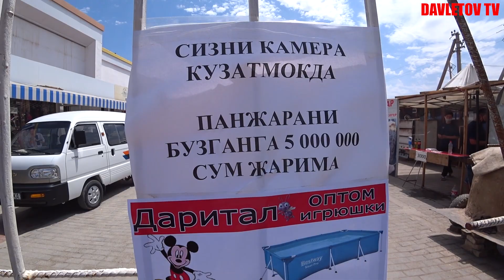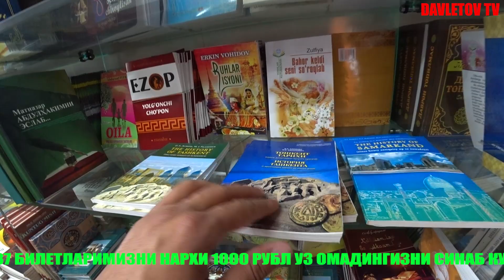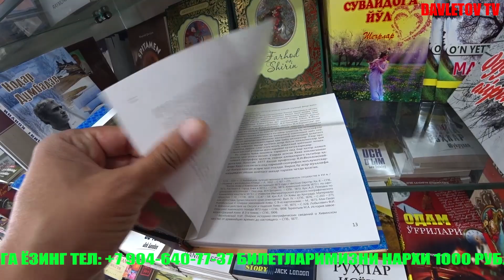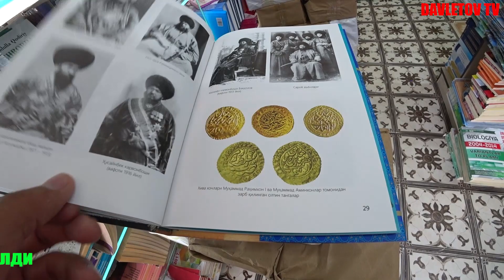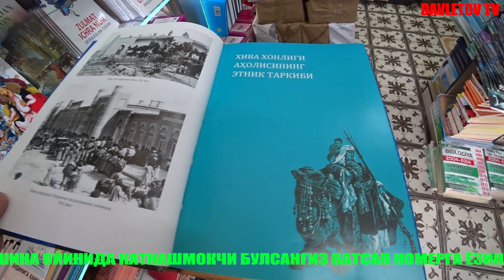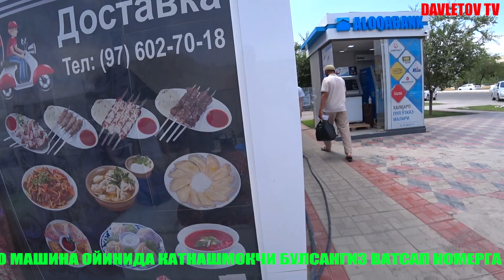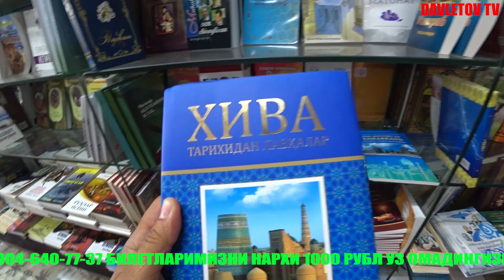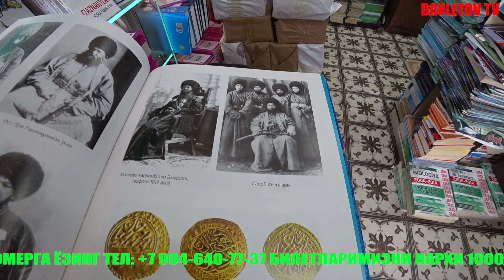XORAZMDA KARANTIN YENA KUCHAYMOQDAMI??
XAR BIR BILETNI NARXI 1000 RUB

SBERBANK 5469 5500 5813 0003  СУЛТОНБАЕВ АСАДБЕК ХУРСАНДБЕКОВИЧ

VISA KARTA 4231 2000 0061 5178  ДАВЛЕТОВ ЮСУПБАЙ РУСТАМОВИЧ
PUL UTKAZISH 13$

UZ KARTA HAMKORBANK    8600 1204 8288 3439   ДАВЛЕТОВ ЮСУПБАЙ РУСТАМОВИЧ
PUL UTKAZISH 130000 SO'M